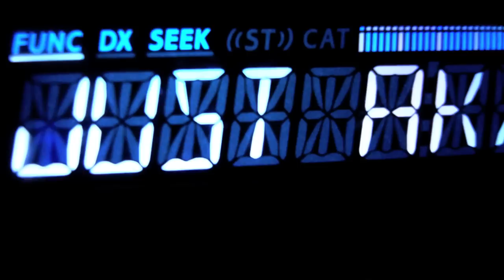AK LIVE?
The question is...will he ever come out of his home?
Will we ever hear him live?
What a gift!